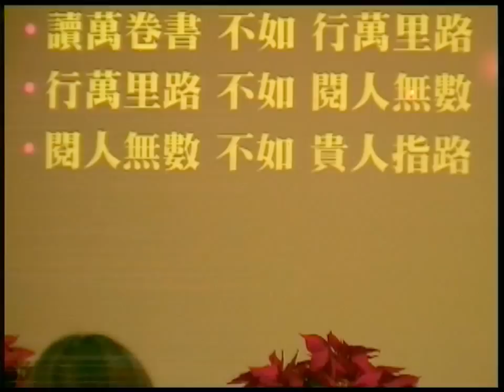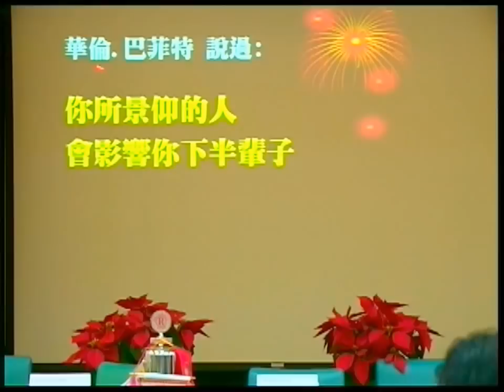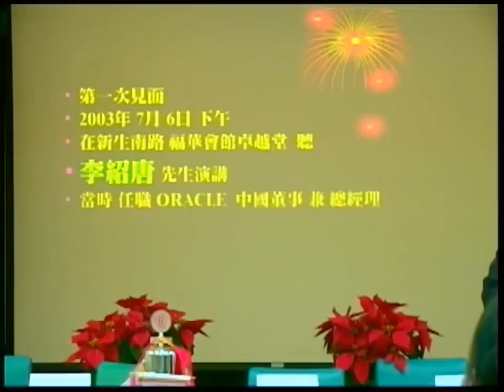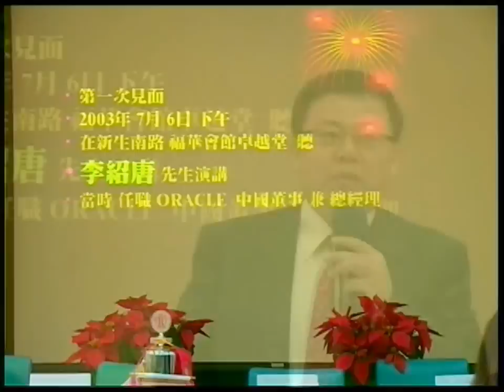扶輪演講-貴人學 5-1